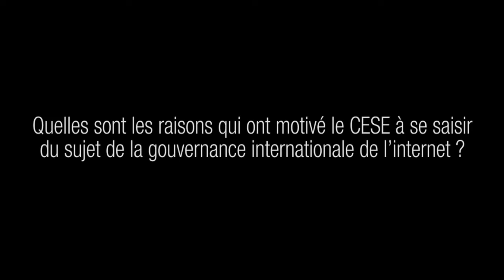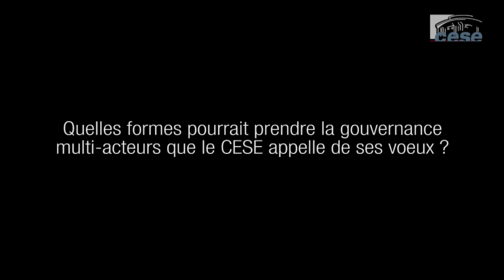Internet : pour une gouvernance ouverte et équitable - cese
En à peine plus de 20 ans, l'internet est devenu un véritable écosystème des sociétés contemporaines. Outil privilégié de la mondialisation, il symbolise à la fois la communication généralisée et le brouillage des frontières entre les territoires, entre le secteur privé et public, entre la loi et le marché, entre les infrastructures et les contenus. Dans ce contexte, la question de la gouvernance internationale de l'internet représente donc un vaste défi pour les États, les organisations internationales, les acteurs économiques, les sociétés civiles, les experts techniques et scientifiques. L'ambition de cette étude est d'éclairer sur les enjeux présents et à venir et de contribuer ainsi à la réflexion sur les voies et moyens de faire de l'internet un instrument de développement durable au service du progrès de l'humanité.